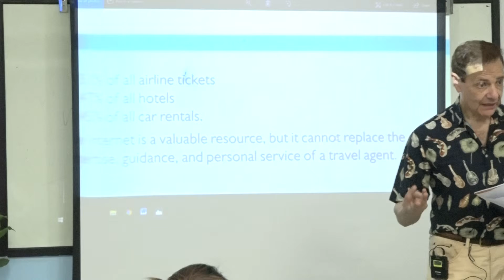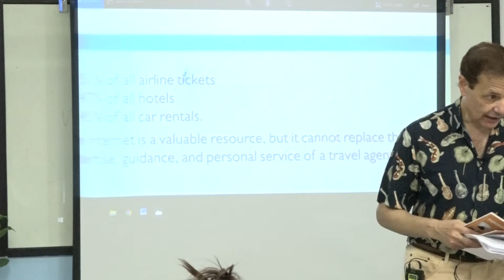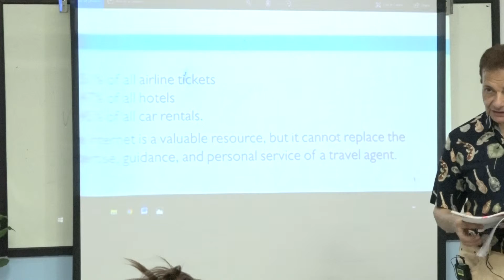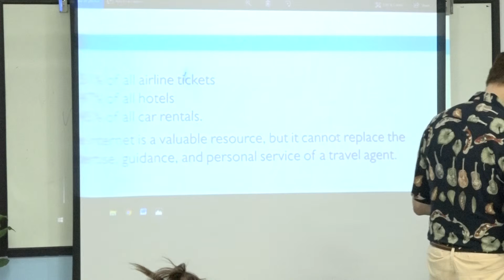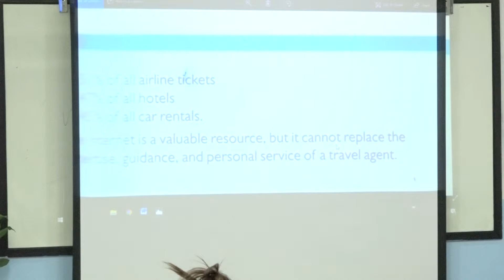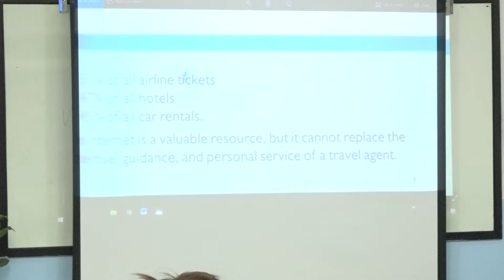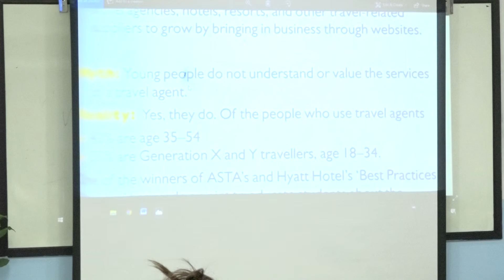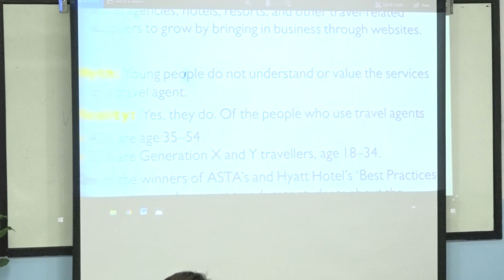suraphet 4891 Tourism English Teaching Teacher Eddy, USA. Eddy 8 July 2018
Sunday Morning English Class : 8 July 2018
ภาษาอังกฤษ Sunday Morning ศูนย์ภาษาฯ วัดวรจรรยาวาส กทม.
ภาษาอังกฤษ  8 ก.ค. 2561